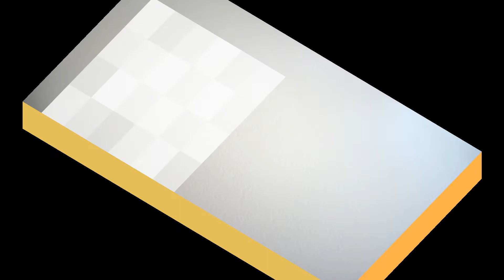臺灣手語語料彙整【不需要】4 055